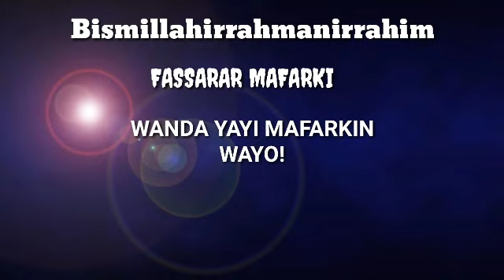Wanda Yayi Mafarkin Yana yiwa wani mutum Wayo